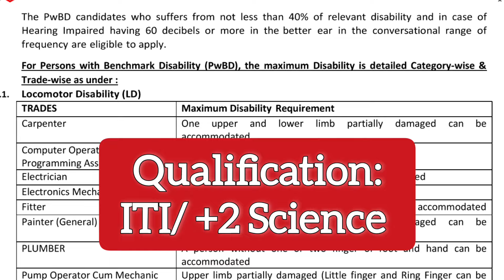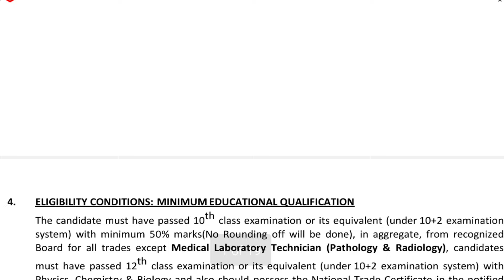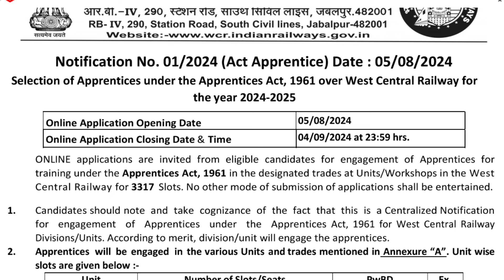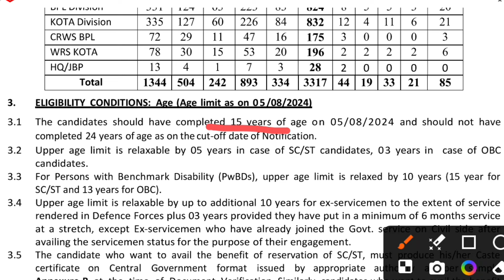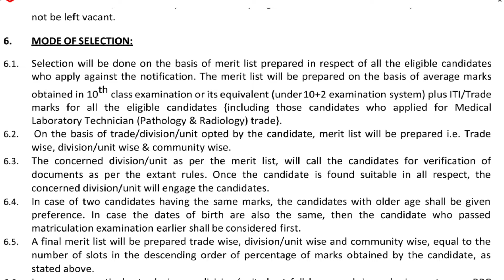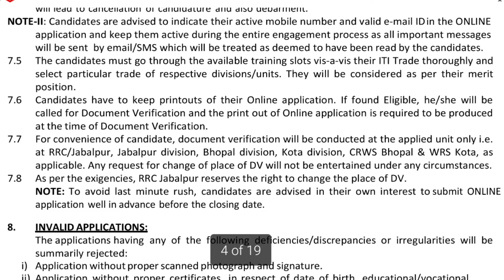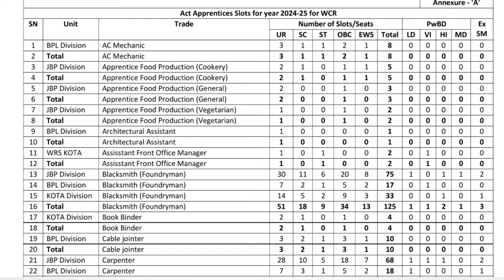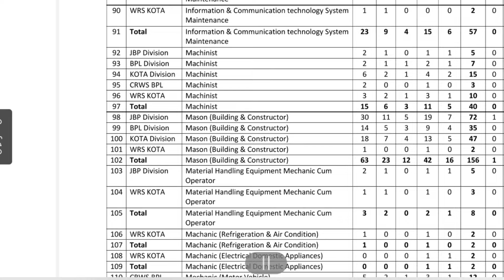Railway Apprentices Recruitment 2024||RRC West Central Railway Apprentices Vacancy 2024-25